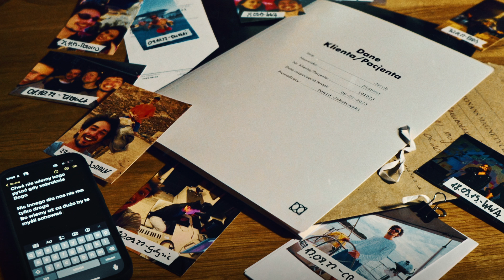Jacob Flâneur - DOMODROGA (feat. Sara Kordowska)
DOMODROGA to utwór o nieustającej świadomej mentalnej podróży. Tęsknota za domem i za sobą, niewiedza i pytania bez adresata, przeszłość widziana w lusterkach wehikułu życia pędzącego tylko do przodu.
DOMODROGA to jednak przede wszystkim dialog. Dobry początek terapii.
Połóż się nocą na grobie nieznanej Ci osoby, sam i w ciszy. Poczuj niezbywalne więzi wspólnej drogi łączące nas wszystkich. Możesz też założyć słuchawki i zapalić jointa.
Miłej domodrogi, Jacob Flâneur.

Jacob Flâneur - "DOMODROGA"
gościnnie: Sara Kordowska
tekst: Dawid Jakubowski / Sara Kordowska
muzyka: Marcin Korpas

produkcja muzyczna: Marcin Korpas
miks: Marcin Korpas / Sławomir Hawryszczuk / Przemysław Popławski
mastering: Michał „Eprom” Baj